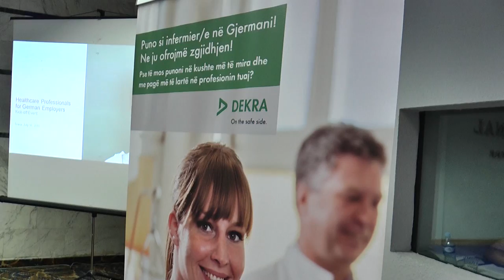A1 Report - "Dekra" nis aplikimet: Pranojmë qindra infermierë për në Gjermani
TIRANË - Qindra infermierë do të përzgjidhen nga kompania gjermane ‘Dekra’ për t’u punësuar në shtetin Gjerman. ‘Dekra’ ka lançuar sot fushatën e saj për aplikimin e gjithë infermierëve që të trajnohen për të marrë leksione të gjuhës gjermane si dhe për të bërë konvertimin e diplomës në gjermani.

Peter Klingler përfaqësues i kompanisë Dekra tha se qëllimi i kompanisë është që tu ofrojë të gjithë infermierëve mundësinë që të punësohen në Gjermani.

“Gjermania ka nevojë për infermierë dhe kërkon rreth 10 mijë të tillë vetëm në një vit. Ajo që ne ofrojmë është një mundësi punësimi me kontratë të plotë pasi infermierët të jenë trajnuar dhe të kenë konvertuar diplomat.”- u shpreh Peter Klingler.

Ndërkohë Thomas Bastian, një tjetër përfaqësues i “Dekra” sqaron procedurat e aplikimit dhe të punësimit.

“Kompania jonë do të ofrojë mundësinë që ju të mësoni falas gjuhën gjermane për një periudhë prej 12-18 muaj. Pas kësaj do ti nënshtroheni testit të gjuhës si dhe do të konvertoni diplomën në sistemin gjerman. Pagesat nisin me 1500 euro dhe rritja vjen gradualisht. Të gjithë mund të aplikojnë pasi nuk do të ketë kritere përjashtuese për asnjë infermier.”- tha Thomas Bastian.

Nora Malaj zv/ministre e arsimit tha se kjo është një mundësi e shkëlqyer për infermirët.

“Kualifikimi i kapitalit human i studentëve tanë, diplomantëve tanë të cilët në tregun e punës garojnë për të dhënë dijen e tyre, bëhet i nevojshëm, bëhet i mundshëm dhe bëhet i realizueshëm.”- u shpreh Nora Malaj.

Nisur nga interesimi i madh i infermierëve për aplikimin për punë në këtë program Thomas Bastian jep një mesazh të qartë.

“Të gjithë ju jeni të mirëpritur për të ardhur në Gjermani pasi ne ju ofrojmë mundësi punësimi të sigurtë. Mos u trembni, Gjermania ka vend për të gjithë ju.”- u shpreh Bastian.

Fillimisht, grupi i parë i infermierëve që do të përzgjidhen do të jetë 150 dhe programi do të vazhdojë më tej edhe me grupe të tjera.